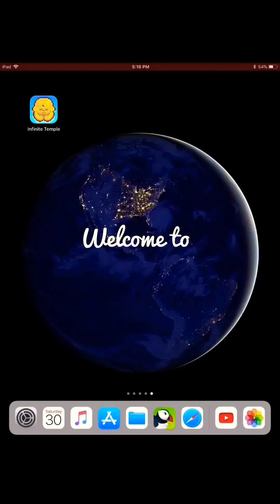New game 1: Infinite Temple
My first video is about the new game Infinite Temple on the app store. It was pretty fun, easy but just hard enough to be addicting.
The major downside to this game is that it has quite a few ads and getting new characters is pretty difficult.
Thanks to GarageBand and IMovie for the music and sound effects.😀
QuirkyGamer, over n' out!